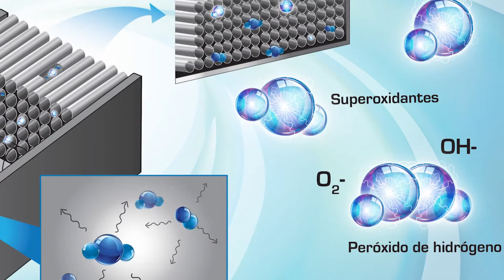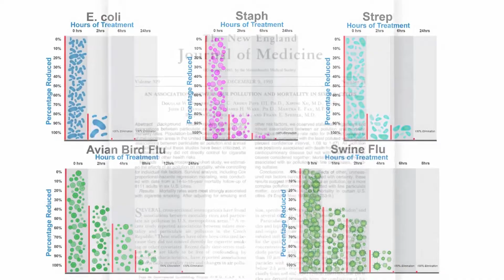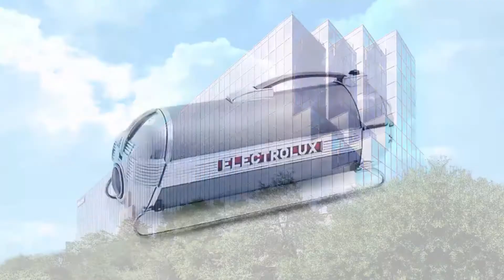Carvel S.A | Lámpara Fotocatalítica | Active Pure®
Purifique el aire interior, eliminando hasta el 99.97% de sus agentes contaminantes.